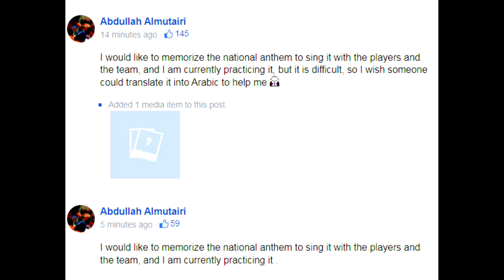नेपाली राष्ट्रिय गान सिक्दै कोच Almutairi, गरे यस्तो आग्रह | Abdullah almutairi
नेपाली राष्ट्रिय फुटबल टिमका मुख्य प्रशिक्षक अब्दुल्लाह अल्मुताइरी अहिले नेपाल बाहिर छन्। उनी नेपाल बाहिर रहे पनि खेलाडी, समर्थक र एन्फासँग भने सम्पर्कमै छन् । अब्दुल्लाह डिसेम्बरको अन्तिमतिर नेपाल आउने बताइएको छ। नेपालभन्दा बाहिर रहे पनि कोच अल्मुताइरी सामाजिक सञ्जालमा सक्रिय छन्। उनी जति मैदानमा चर्चित छन् त्यत्ति नै उनी मैदान बाहिर पनि चर्चाको शिखरमा छन्। उनले लेख्ने प्रायः स्टाटस भाइरल नै हुन्छन्।